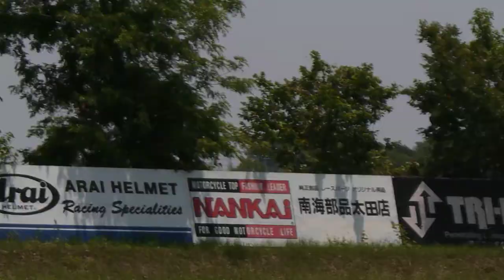桶川サーキットP1120702